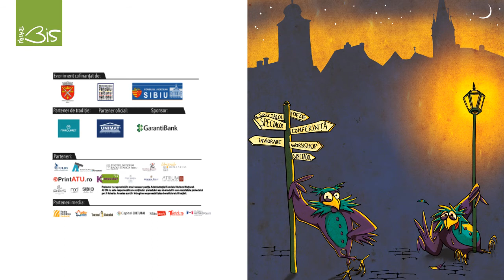Spot ediția a VII-a - 25 DE ORE DE TEATRU NON-STOP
A șaptea ediție a festivalului 25 de ore de teatru non-stop are loc la Sibiu, în 9-10 septembrie. Maratonul este urmat de 5 zile de "recuperare" - prin teatru, evident. Este așadar prima dată când festivalul are loc toamna. Este așadar prima dată când festivalul durează o săptămână. Te așteptăm la Sibiu! Detalii pe respirateatru.ro